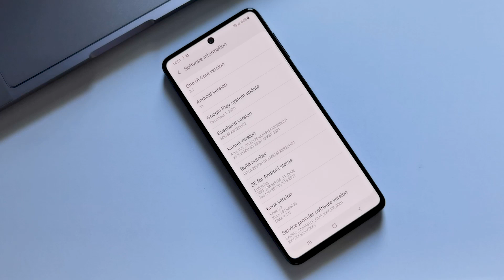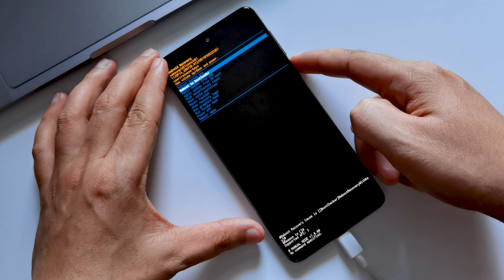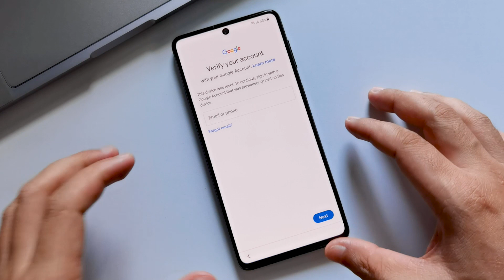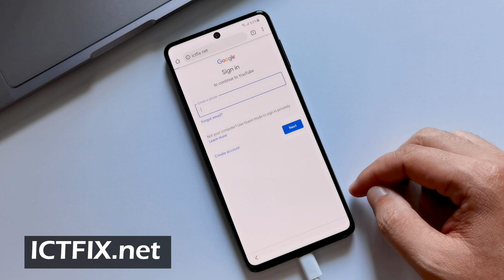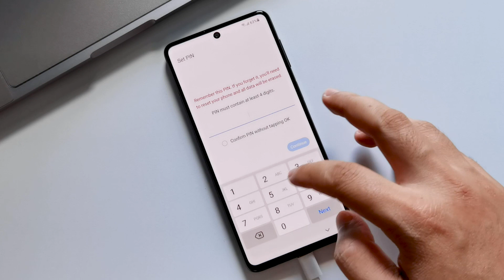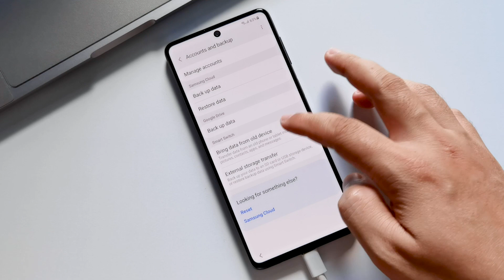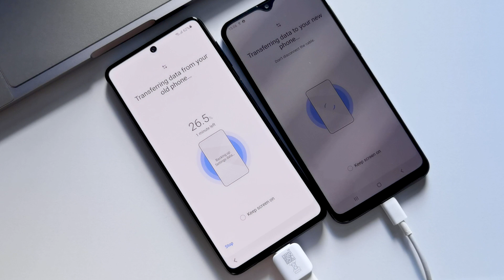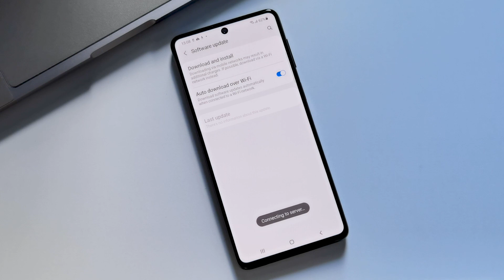Har Reset & Remove FRP Lock Samsung Galaxy M51| Latest Security Update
- Hello everyone, in today's video I would like to share with you how to Hard Reset & Remove FRP Lock on Samsung Galaxy M51 the most inviting update, you can watch the following video.

Hard Reset & Remove FRP Lock Samsung Galaxy A12 PIN Lock & Smart Switch NOT WORK | Downgrade Method